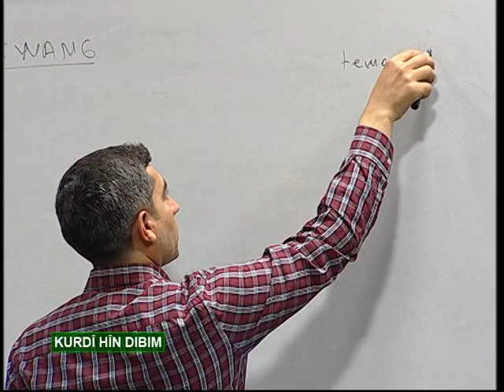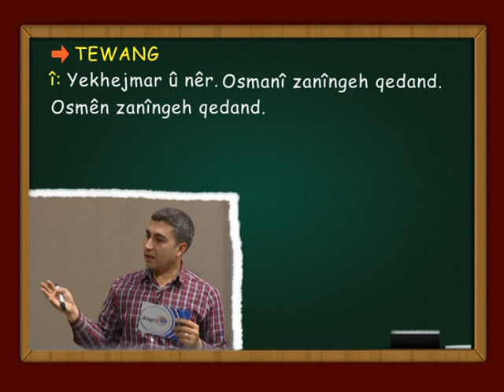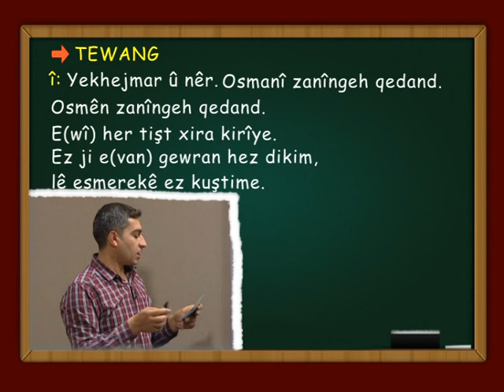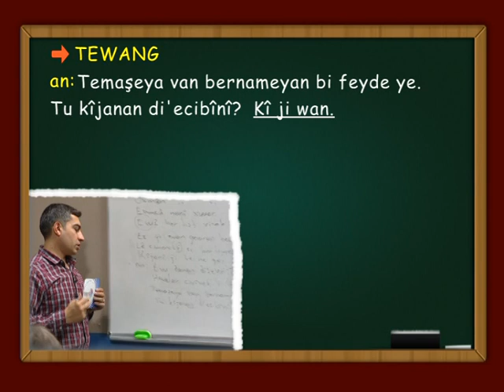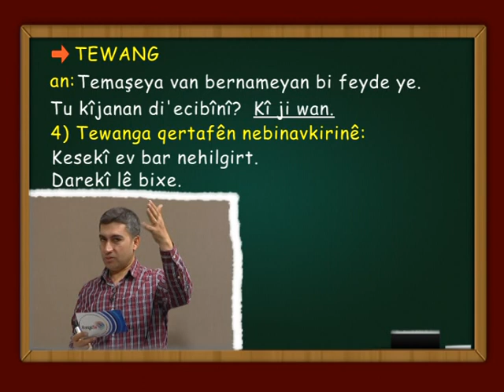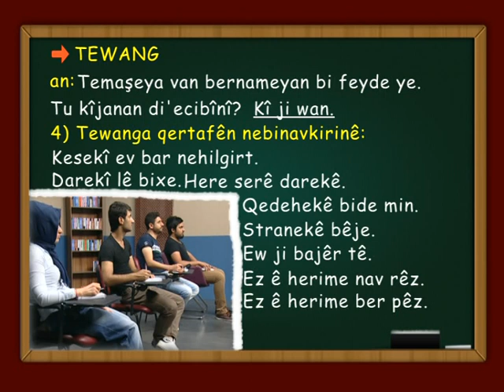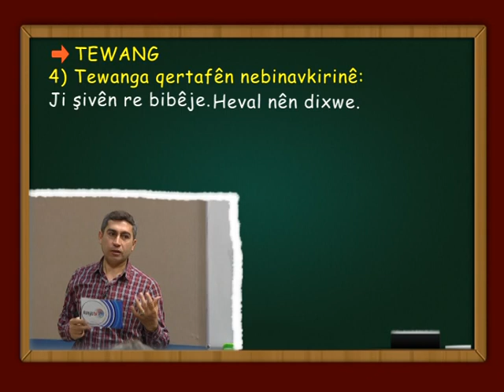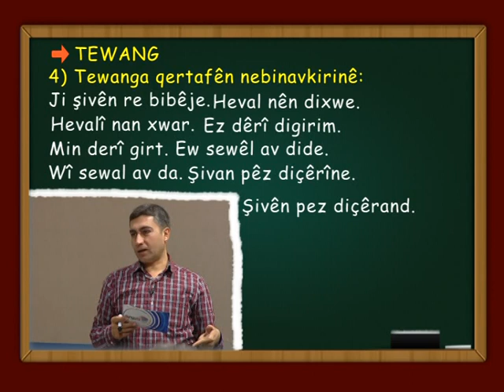Kurdi Hin Dibim 91 Blm 21 51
dersa Kurdî,